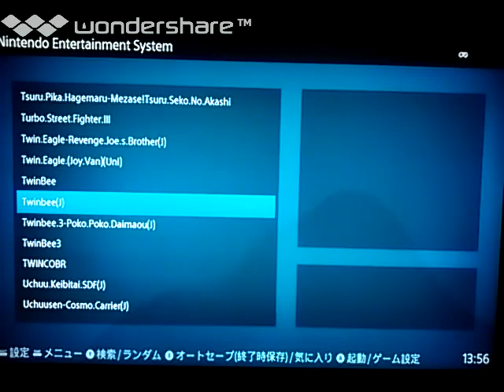[実況]「ツインビー（FC）」ゲームレコードGPのルールで挑戦！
過去の実況プレイより、2022年頃。テレビ番組「ゲームレコードGP」の番組独自のルール企画でファミコンチャレンジ！レトロゲーム中心にプレイしてます。タブレットで、撮影しています。画質は悪いです。あと、自己満足のプレイなので、クリアを目指している訳ではありません。ご了承ください。ゲームの説明や、攻略法まで、喋りながらのプレイです。ゲームは、個人的にやりたいゲームを やっています。